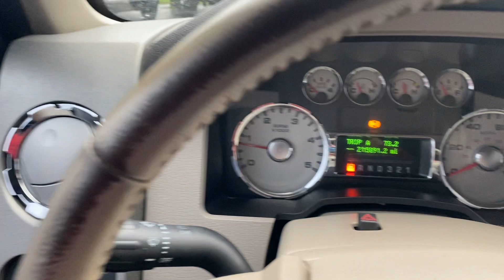2009 Ford F-250 crew cab 4x4 lariat lifted short bed - 6.4 powerstroke - 215,000 miles